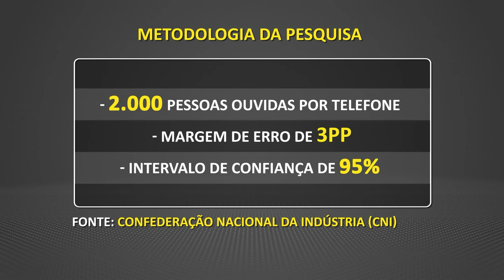95% dos brasileiros acreditam ser possível aliar desenvolvimento e conservação na Amazônia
Segundo pesquisa da Confederação Nacional da Indústria, 98% dos entrevistados se dizem preocupados com o meio ambiente. 8 entre cada 10 brasileiros acreditam que o país é capaz de explorar a floresta de forma inteligente, preservando recursos naturais.